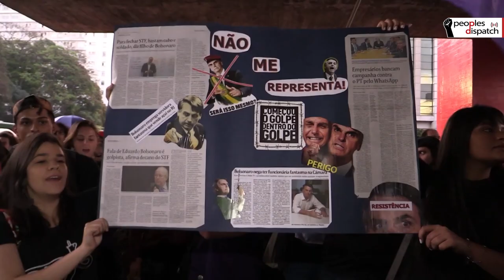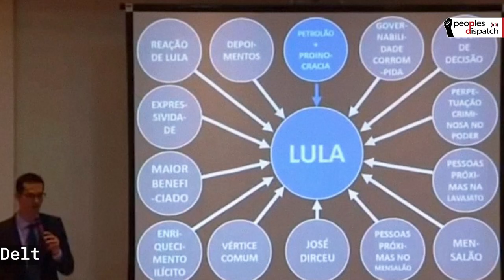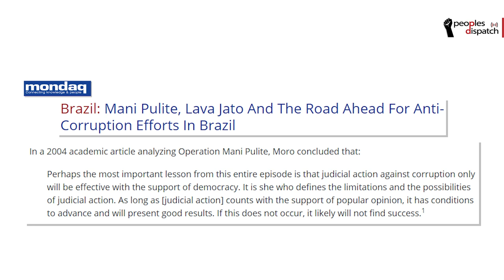With Lula's Conviction Overturned, it is Time to Recover Democracy in Brazil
Daniel Giovanaz, reporter with Brasil de Fato, talks to Peoples Dispatch about the overturning of all convictions in former Brazilian president Lula da Silva's case. He talks about the case, the impact the convictions had on the Brazilian elections in 2018 and on Brazilian society, how the mainstream media's coverage impacted the image of Lula and his party, and what this step could mean for the country's future.